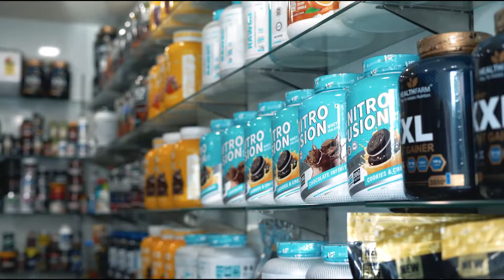मसल बिल्डिंग के लिए सबसे खतरनाक Stack | The Best Stack For Muscle Building || Dherya bajaj.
Call Or Whatsapp To Order
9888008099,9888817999